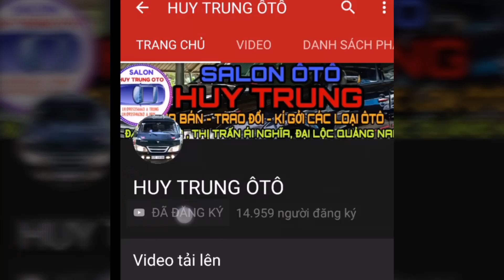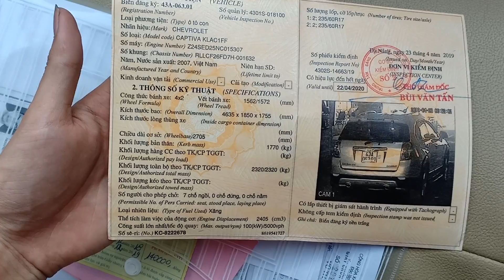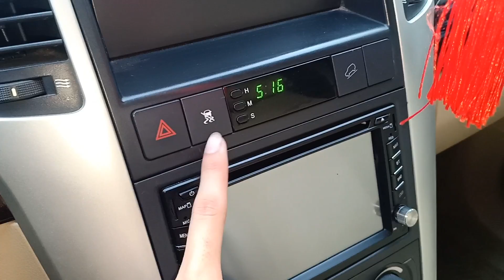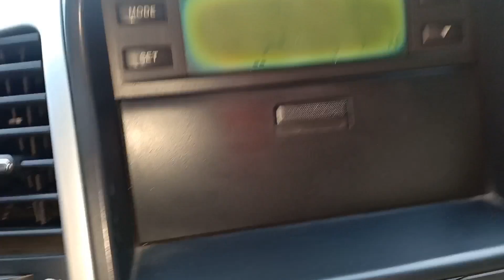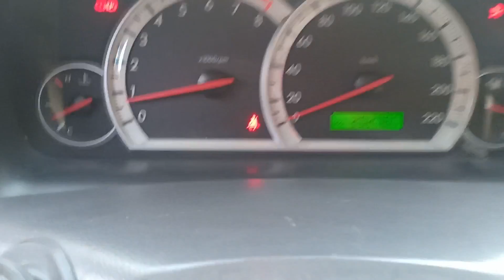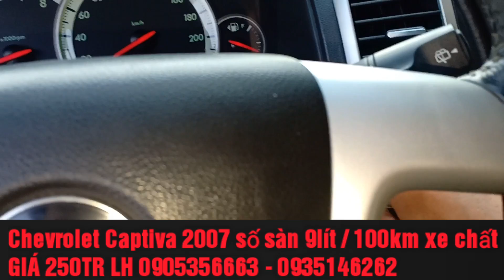Chevrolet Captiva 2007 số sàn 9lít / 100km xe chất GIÁ 250TR LH 0905356663 - 0935146262